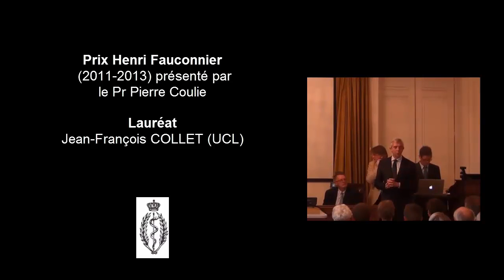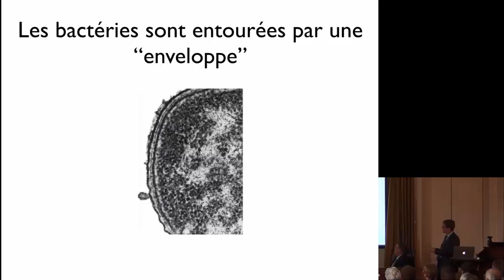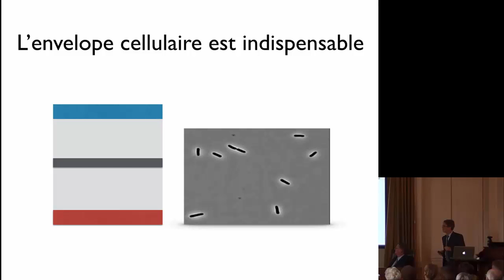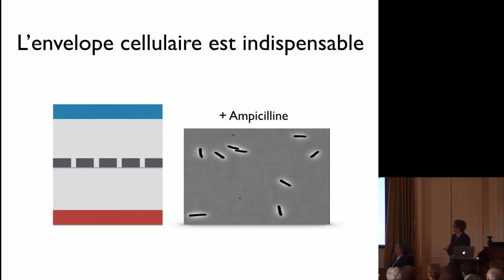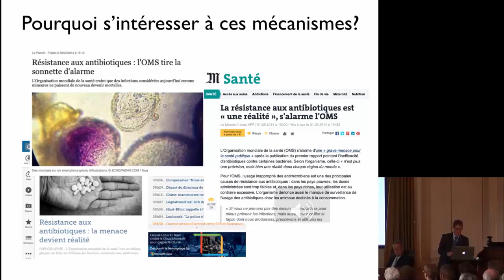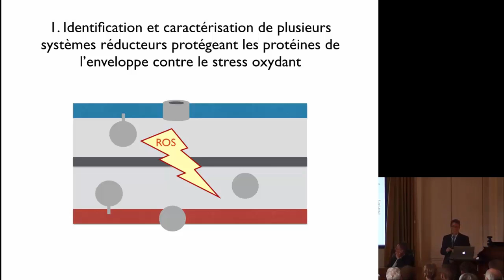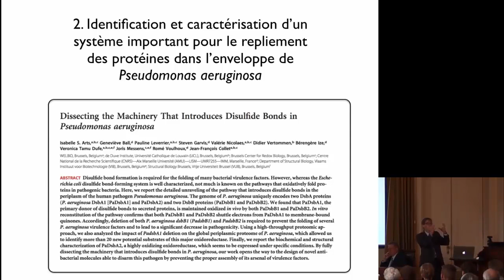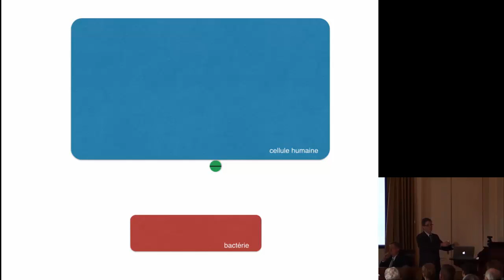Prix Henri Fauconnier (2011-2013): Jean-François COLLET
Identification et caractérisation des mécanismes d’assemblage de l’enveloppe bactérienne afin de permettre le développement de nouveaux antibiotiques.

L’enveloppe des bactéries à Gram-négatif est une structure macromoléculaire complexe qui fonctionne comme une barrière perméable protégeant les cellules contre des conditions environnementales en perpétuel changement. Cette enveloppe se caractérise par la présence de deux membranes délimitant un compartiment appelé “périplasme” et dans lequel se trouve une fine couche de peptidoglycane. Les protéines qui participent à l’assemblage de l’enveloppe constituent des cibles idéales pour le développement de nouveaux antibiotiques. En effet, elles se trouvent dans un compartiment en contact direct avec l’environnement et sont donc plus facilement accessibles. En outre, l’enveloppe étant une structure essentielle à la viabilité cellulaire, une perturbation importante de son assemblage devrait empêcher de façon significative la croissance bactérienne.

Notre objectif est d’identifier et de caractériser de nouvelles protéines jouant un rôle important dans l’assemblage de l’enveloppe cellulaire bactérienne, afin d’ouvrir la voie au développement de nouveaux antibiotiques.

Deux axes de recherche ont été définis. Tout d’abord, nous avons identifié et caractérisé les protéines qui permettent la formation des ponts disulfures chez la bactérie Pseudomonas aeruginosa, une bactérie pathogène opportuniste responsable, entre autres, de complications respiratoires chez les patients atteints de mucoviscidose. Le pouvoir pathogène de P. aeruginosa étant dû à de nombreux facteurs de virulence stabilisés par des ponts disulfures, notre travail devrait faciliter la mise au point de molécules visant à diminuer la virulence de cette bactérie. Deuxièmement, nous avons identifié plusieurs protéines jouant un rôle important dans l’assemblage de l’enveloppe d’Escherichia coli, dont les souches pathogènes causent, entre autre, des infections urinaires et intestinales. Les protéines identifiées sont impliquées dans des systèmes qui protègent les protéines de l’enveloppe contre le stress oxydant.